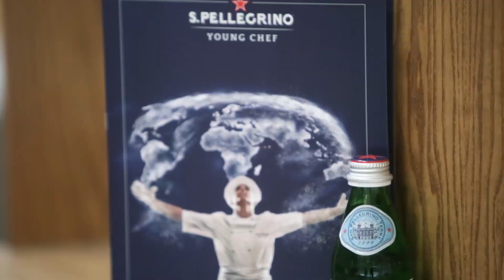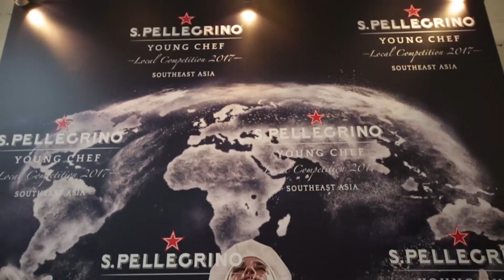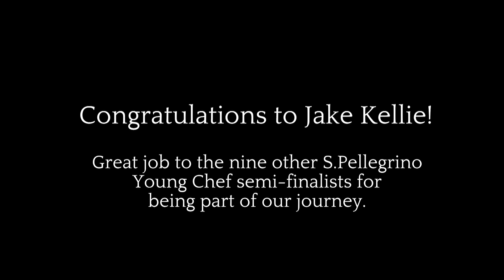S.Pellegrino Young Chef 2018: Jake Kellie is the Sout-East Asia winner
After a day of competitive cooking, Jake Kellie, representing Singapore, has been announced as the winner of the S.Pellegrino Young Chef South-East Asia Regional Final 2017. The young chef took gold ahead of nine of South-East Asia’s most talented chefs, with his signature dish of aged pigeon. He will now represent the region at the global final in May 2018 in Milan, Italy.